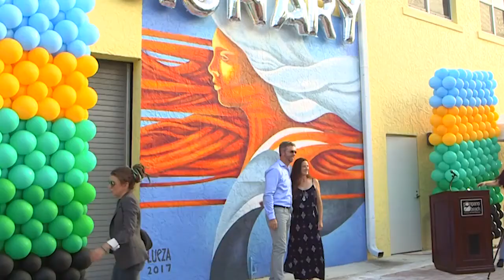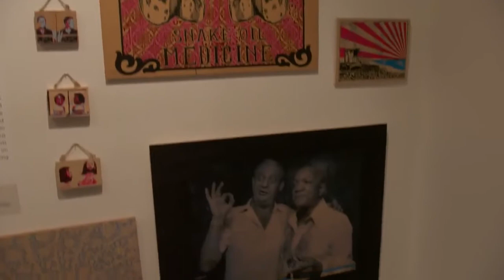Hello Sunny TV LIVE from Old Town Untapped in Pompano Beach!